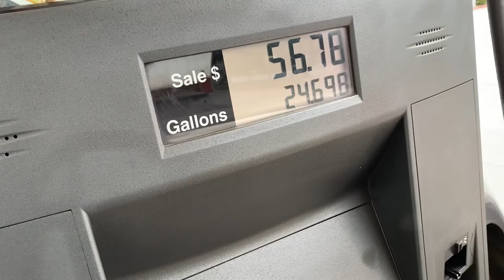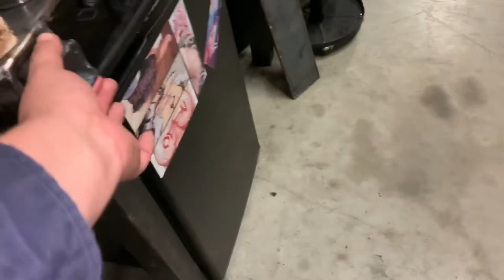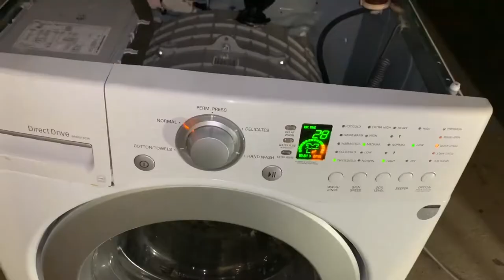Working on my bender and crappy washer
Gathering materials to mount my bender and successfully repairing my washing machine.